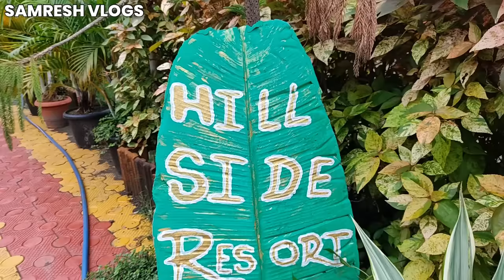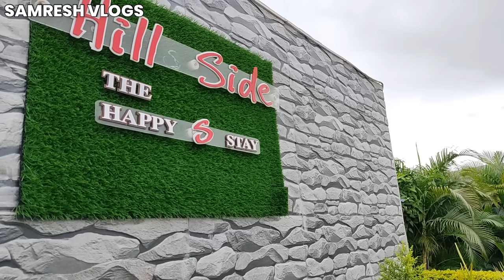🌴अलिबाग मधील Hill Side Resort🌴Alibaug Luxurious Stay At Just Rs. 2200/- 🍲Homemade Food😍Samresh Vlogs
☎️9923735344   For All Type Resorts Booking

👇Hill Side Resort👇
Address:
At.Satirje Post.Mapgaon Tal.Alibag Dist.Raigad

Rates👉Ac Rooms Rs.2400/- (Package Per Person)
          👉Non Ac Rooms Rs.2200/- (Package Per Person)

Ammenites:
*Swimming Pool
*Free Wi-Fi
*Free Parking
*24 Hours Stay Facility
*Traditional Homemade Food

Near By Places To Visit:

*Kankeshwar Temple
*Mandwa Beach
*Awas Beach
*Karmarkar Shilpalay,Sasawane
*Kihim Beach
*Varsoli Beach
*Kulaba Fort
*Alibaug Beach
*Nagaon Beach
*Korlai Fort

●Contact to Samresh Vlogs●

आपल्या चॅनेलवर आपल्याला कोकणातील निसर्ग सौंदर्य,शेती संस्कृती, भटकंती, खाद्यपदार्थ, व्यवसाय, LifeStyle Vlog असे अनेक व्हिडीओ पाहायला मिळतात.

🙏धन्यवाद🙏
आपला समरेश

Location: Belkade-Alibag (Raigad-Maharashtra)

👇आपल्या चॅनेलवरील काही लोकप्रिय व्हिडीओ👇

◆३ लाख + Views◆

✅अमेरिकेतून युट्युबचा पहिला पगार आला◆1st Payment From Youtube| First Youtube Payment

◆२ लाख + Views◆

✅पहा अलिबागचा घरगुती मसाला कसा तयार होतो🌶️मसाल्याचा रंग अजिबात उतरणार नाही◆SpicesMasala

◆१ लाख+ Views◆

✅चला घरगुती मसाल्याच्या पदार्थांची खरेदी करायला पोयनाड होलसेल बाजारात◆Homemade Spices

◆१ लाख + Views◆

✅पहा अलिबागच्या गावांमध्ये तांदळाच्या फेण्या चुलीवर कशा बनवतात◆Tandalachya Fenya◆Papad

●Alibaug Budget Resort
●Resort In Alibag For Family & Couple
●Luxuries Resorts In Alibag
●Best Stay At Alibaug
●Family Fun In Cottage
●Alibaug Resort In Budget
●Best Hotels In Alibaug

Samresh Patil

From.. Belkade-Alibag (Raigad-Maharashtra)